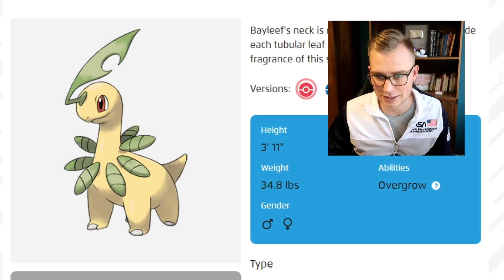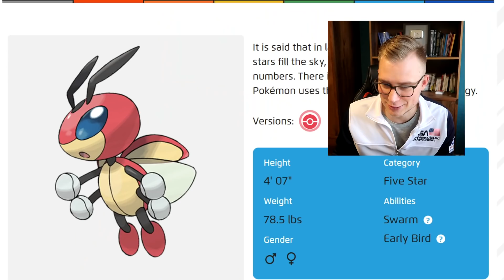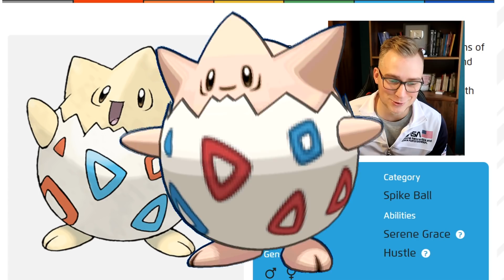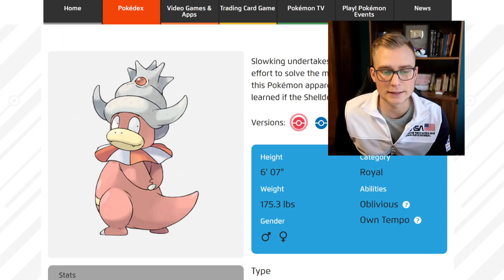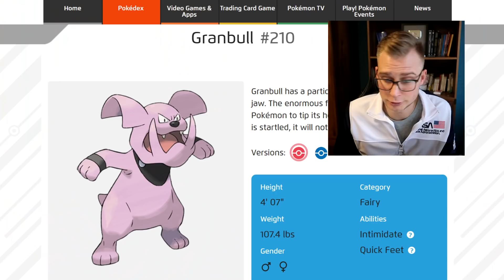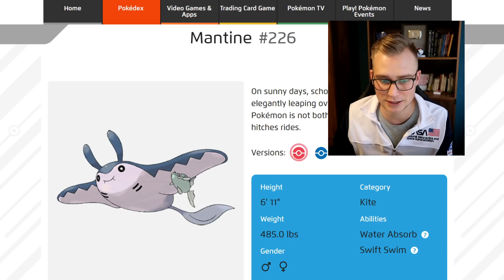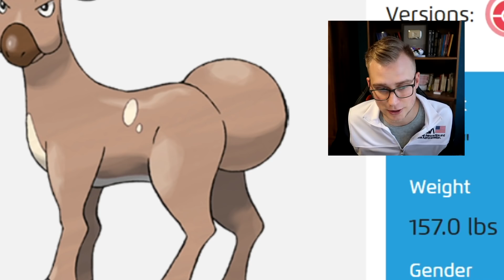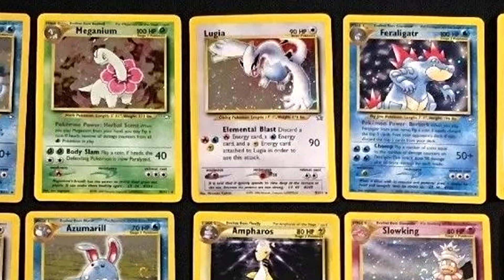CO SĄDZĘ O KAŻDYM POKEMONIE ? (Generacja 2 - Johto)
W tym filmie przedstawiam moją opinię o KAŻDYM Pokemonie z drugiej generacji!